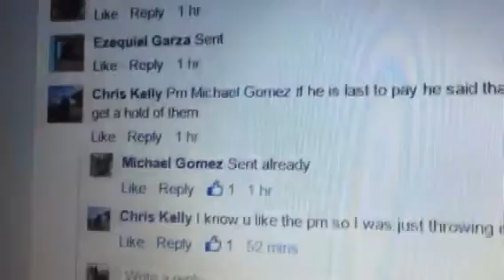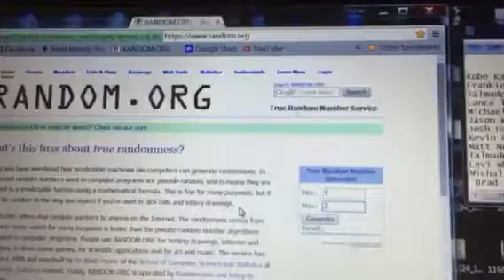Andrew f thundy